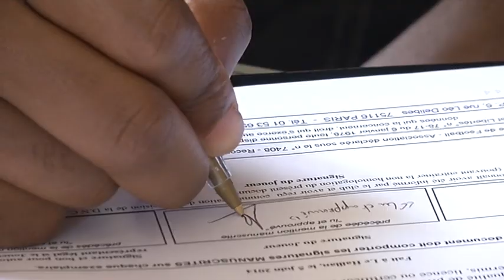Conférence de presse de présentation de Willy Sagnol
Revivez la conférence de presse de présentation du nouveau coach des Girondins de Bordeaux : Willy Sagnol.